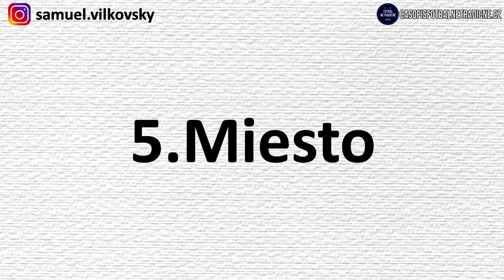TOP 5 hráčov, ktorí hrali za Barcelonu a Real Madrid